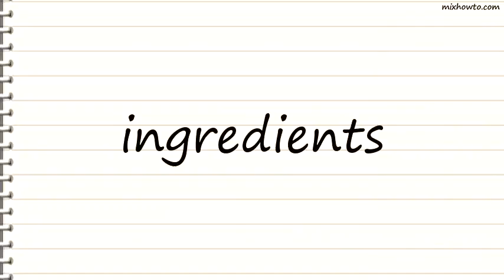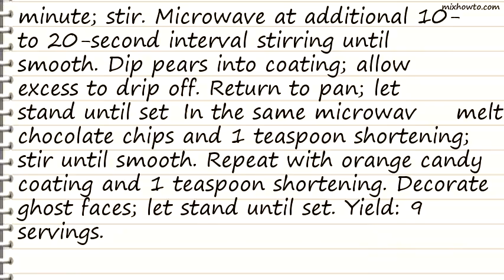Recipe Ghastly Pear Ghosts Recipe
INGREDIENTS:
●9 medium ripe Bosc pears
●9 Popsicle sticks
●2 packages (14 ounces each ) caramels
●1/4 cup water
●2 pounds white candy coating disks
●2 tablespoons plus 2 teaspoons shortening, divided
●1/2 cup semisweet chocolate chips
●1/2 cup orange candy coating disks